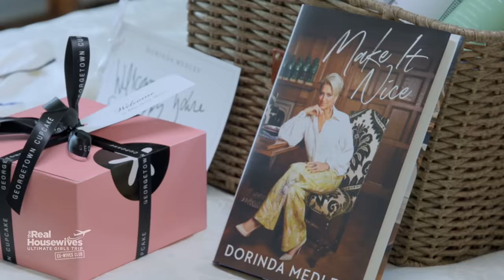The Real Housewives Ultimate Girls Trip | New Season | Official Trailer | Peacock Original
New Season of The Real Housewives Ultimate Girls Trip is streaming June 23rd on Peacock, plus catch up on Season 1 streaming now

Synopsis: For the first time since their departure from “The Real Housewives,” several of the most unforgettable ex-Housewives will collide for a much-anticipated week-long vacation at one of the most iconic homes in franchise history: Dorinda Medley’s Bluestone Manor. The Peacock Original series will take viewers on a trip down memory lane as the ladies indulge in the lush countryside of the Berkshires with top-notch luxury, hilarious escapades, and non-stop drama. The new season will feature eight all-star Housewives alumnae from coast-to-coast, including Dorinda Medley and Jill Zarin of “The Real Housewives of New York City,” Phaedra Parks and Eva Marcille of “The Real Housewives of Atlanta,” Vicki Gunvalson and Tamra Judge of “The Real Housewives of Orange County” and Brandi Glanville and Taylor Armstrong of “The Real Housewives of Beverly Hills.” Three of the seven episodes will drop on premiere day, with a new episode available to stream each Thursday following.